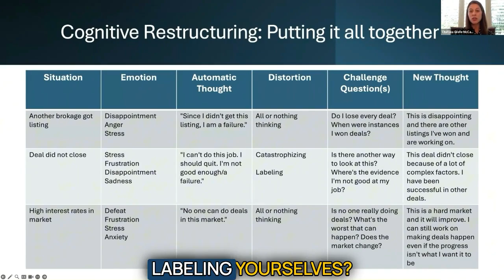Catch the Replay! Dealing with Stress in CRE Brokerage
Feeling overwhelmed by the constant hustle and bustle of brokerage life? Stress is inevitable in our industry, but managing it effectively is the key to not just surviving but thriving!

Our "Dealing with Stress in Brokerage" session replay is available now. When you watch the replay you’ll gain practical strategies to:

✅ Tackle stress head-on with actionable techniques
✅ Learn from seasoned pros who’ve been in your shoes
✅ Boost your productivity and maintain a healthy work-life balance

Don't let stress hold you back from achieving your full potential. Attend this session and empower yourself with the tools to handle any challenge that comes your way!